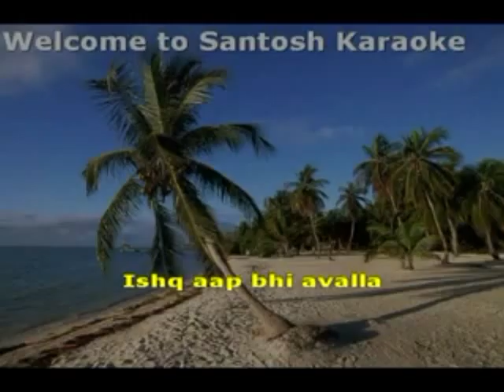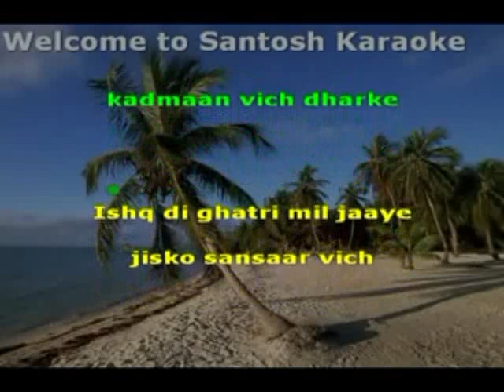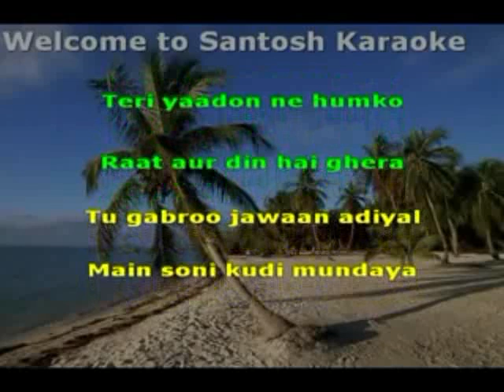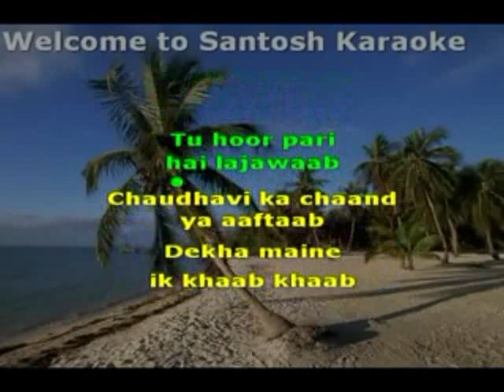H1322 mpeg4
1322 Tu hoor pari
Movie/Album: Khiladi 786
Singer : Javed Ali & Shreya Ghoshal